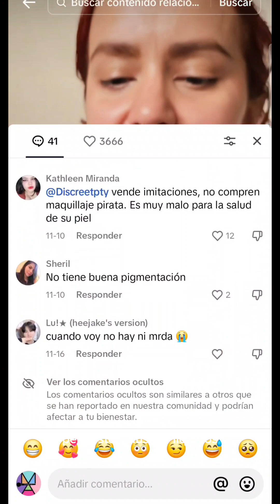El blush de SHE GLAM y su controversial réplica😮👀🙃🛍😵‍💫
Hola! les comparto un maquillaje réplica con productos SHE GLAM✨️✨️💄💄
Nuestra etiqueta maquillartemas​​​​​​​​​​​​​​​​​​​​​​​​​​​
Tik Tok// Now: eclamateran / maquillartemas
Pinterest - Tumblr :  Maquillartemas
BeReal: hely179 Heclay Materan
Te invito a mis otros 2 canales:
HeclayMateran (personal)

Casillero:  PCE5718
8288NW66TH STREET